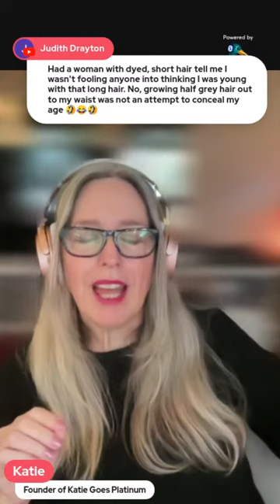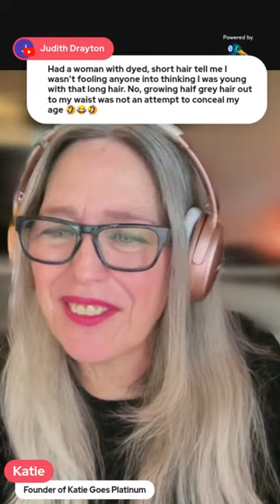How to Brush Off Rude Comments About Your Gray Hair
Struggling to brush off rude remarks about your gray hair? You're not alone, and I'm here to help! Join me live as I share insights and strategies for dealing with negativity surrounding your decision to go gray. From setting boundaries to boosting self-confidence, we'll cover it all to ensure you feel empowered on your journey to embracing your natural beauty.

FTC Legal Disclosure: Some links in the show notes are affiliate links, meaning that I will make a commission on purchases you make through my links at no extra cost to you. I only recommend products that I personally use and love, or that have been recommended to me by my trusted fellow silver sisters.

ABOUT ME
Hi, I’m Katie! I live in Los Angeles, where  I ditched the dye in 2018 after many years of dithering.  Shortly after starting my transition, I founded KatieGoesPlatinum.com to help other women joyfully & confidently ditch the dye and rock their natural gray hair at every stage and at any age.